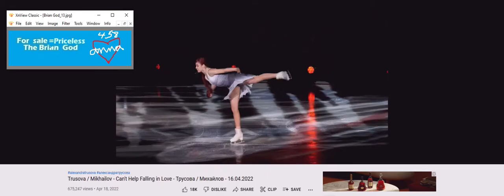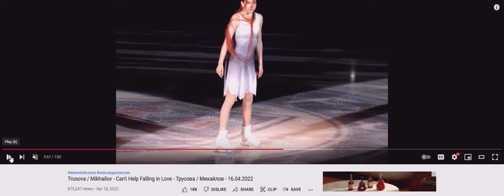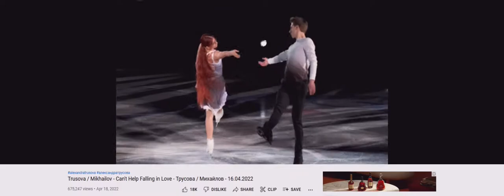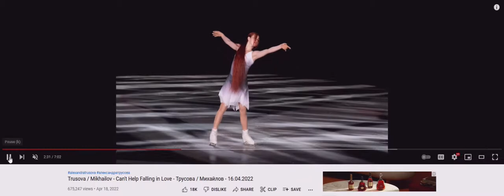SOI Trusova and Mikhailov Can't Help Falling in Love dancing to the Russian national anthem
(1:15) = woman God=6

8/13/2022 @ 5:37 AM = The Brian 87 God

Here's my one of my first generic Talk to God codebooks:

1:38 = 1john 3:8

Anna or Brian 1/4 God=(1:41) 0:40, 1:13, 1:22, 1:31, 1:40
2/4 = 2:13, (2:22), 2:40, 2:31
3/4 = 3:13, (3:22), 3:40, 3:31
4/4 = 4:13, (4:22), 4:40, 4:31
5/4 = 5:13, (5:22). 5:40, 5:31
6/4 = 6:13 That john 3:16 backwards! 6:22, 6:31, 6:40

1:22 woman God
1:23 woman God

5:06 AM

1:24
5=Mary =woman
(2)
Angel woman God = (0:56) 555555
705 woman God = (0:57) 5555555

Perfection = (0:55)
Single perfection 1:55
Double perfection 2:55
Triple perfection 3:55
Quadruple perfection 4:55

1:51 = 1woman God=6

1:28 woman God
0:28, 2:08, 2:26, 2:44

0:11, 0:56, 1:10, (1:11), 1:55, 1:56, 2:11, 2:56, 3:11, 3:56, 4:11, 4:56, 5:11, 5:56 etc

2:36 = I'll destroy you all!
4:36 =I'll double destroy you all!

1Brian God=6
1:06, (1:33)= the Brian God
0:35, 3:50 =(8)= the son of God!

29 / 39  God =Psalm 45 = (9): (3)
0:29, 2:09, 2:45, 2:54 / 0:39, 3:09, 3:45, 3:54

0:36, 3:06, 3:33 / 0:39, 3:09

6= Man
3:36
3:38
3:39

1john 3:6
1:36
(3:33)

1:46
(4:33)

1:40

6:53= (0:68) man is the son of God!
1:08

2:07, 2:25, 2:34, 2:43, 2:52

1God=3
0:31, 1:03, 1:12, 1:21, 1:30, 3:01

Edit the topline Brian God time miracles
3:39 AM